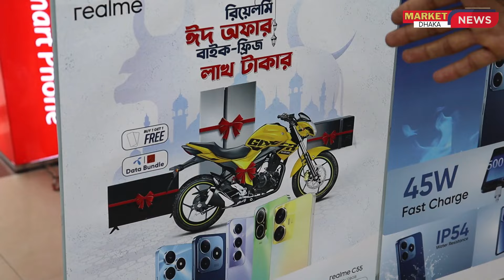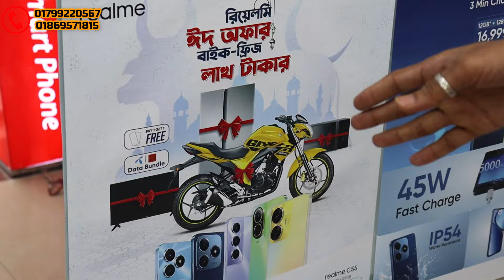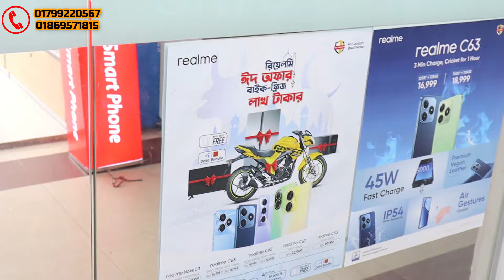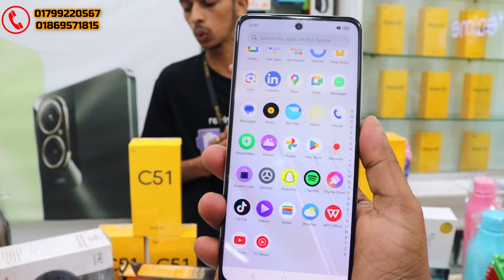New Realme c63 mobile price in bd 2024 !! Realme narzo mobile price | phone price in Bangladesh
New realme official mobile price in bd 2024 !! Realme narzo mobile price | phone price in Bangladesh
সকল রিয়েলমি ফোনে ধামাকা অফার 💥!
new realme mobile offer price in Bangladesh.

Capital Tower Shopping complex
Shop- 26, Mirpur-1, Dhaka, Bangladesh

অফারে রিয়েলমি নতুন ফোন দেশের মার্কেট কাঁপাতে আসছে ! ১৬ টি গিফট ।
c53  কিনলেই পাচ্ছেন ৩ হাজার টাকার ক্যাশ বেক নিশ্চিত  এখন পাচ্ছেন মাত্র ১৪৯৯৯/- টাকায়
এই ঈদের সেরা উপহার  পাচ্ছেন মোবাইল গ্যালারি অফিশিয়াল রিয়েলমি শোরুমে ।
নিদিষ্ট মডেল থাকছে সর্বোচ্চ ৩ হাজার টাকা ক্যাশবেক অফার
মোবাইল গ্যালারি চলছে ঈদ ধামাকা অফার।😍 মোবাইল গ্যালারি থেকে ঈদ অফারে রিয়েলমী মোবাইল কিনলেই পাচ্ছেন আকর্ষণীয় গিফট অফার  🎁
বাংলাদেশ এর সেরা গিফট অফার পাবেন মোবাইল গ্যালারি।
জরুরি প্রয়োজনে বিস্তারিত জানতে কল করুনঃ 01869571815
C30 2/32=7999
C30s 3/64=9999
C33 4/128=13999
NOTE 50 4/64=10999
NOTE 50 4/128=11999
50a Prime 4/128=13999
C51 4/64=12999
C53 6/128=14999
C55 6/128=19999
C67 8/128=22999
C55 8/256=22999
Mobile gallery
REALME OFFICIAL BRAND SHOP
Capital Tower MIRPUR-1 DHAKA 1216
দেরি না করে এখইন চলে আসুন মোবাইল গ্যালারিতে
Mobile gallery
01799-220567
ক্যাপিটাল টাওয়ার, শোপ নাম্বার ২৬ মিরপুর ১ বাসস্ট্যান্ড।

ফেসবুক পেজ:

 / marketnewsbangladesh

 / shawon.odorous